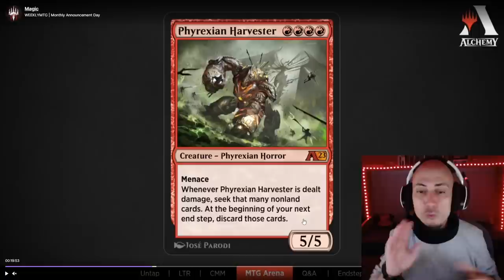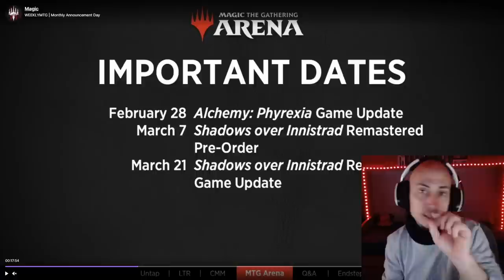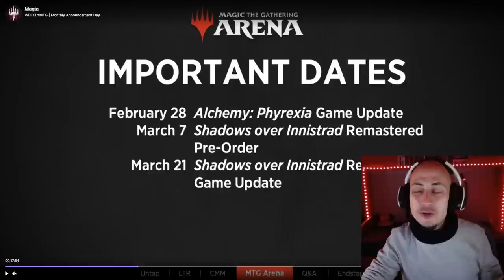ESTO NO PARA!!! Nuevas expansiones para Alquimia y Explorer. Spoilers y fechas de lanzamiento